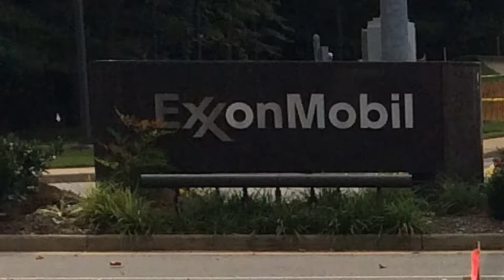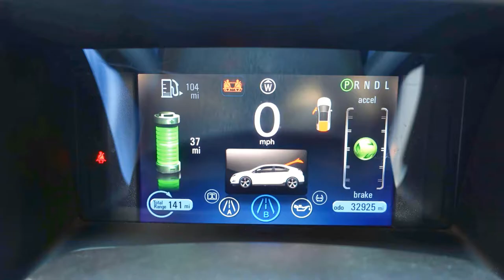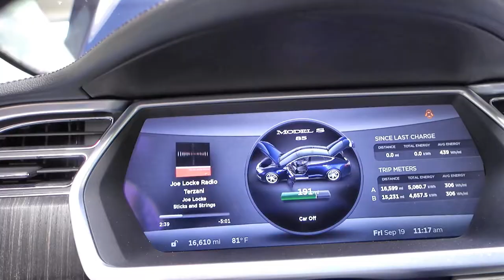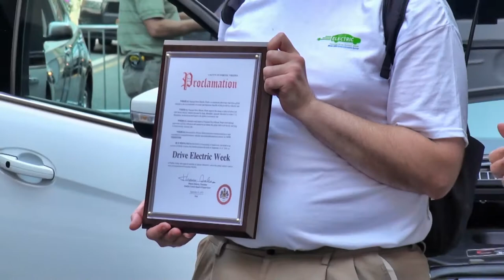Drive Electric Week in Merrifield, VA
Directed by Jeffrey C. Jacobs
Filmed and Edited by Clifford A. Jacobs